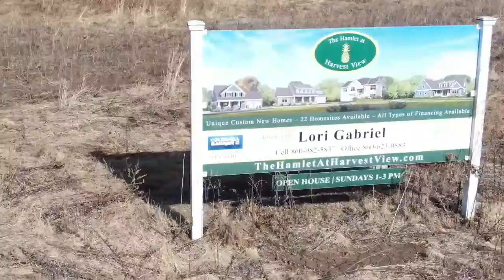Harvest View 2/24/20 Drone Update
Harvest View 2/24/20  Drone update in our new construction development in East Windsor, CT!

Team Gabriel - Hamlet Homes
Development Update

Looking to buy a home in the North Central CT, Western MA or South Florida area?

Looking to sell a home? Find out the value of your home